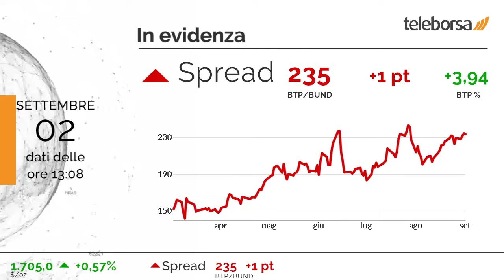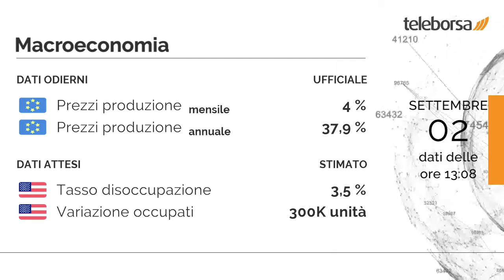1 minuto in Borsa 2 settembre 2022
Bilancio positivo per i mercati finanziari del Vecchio Continente, che si muovono sulla stessa onda rialzista.

In cima alla classifica dei titoli più importanti di Milano, troviamo Exor (+3,49%). I più forti ribassi si verificano su Hera, che continua la seduta con -1,40%.

Sulla parità lo spread, che rimane a quota +235 punti, con il rendimento del BTP decennale che si posiziona al 3,94%.

Tra gli appuntamenti macroeconomici rilevanti, in Unione Europea annunciati i Prezzi alla Produzione su base mensile, pari a 4%. Su base annuale, lo stesso dato si attesta su 37,9%. Si attende questo pomeriggio dagli Stati Uniti la diffusione del Tasso di Disoccupazione e della Variazione occupati.

Attesa una partenza negativa per la Borsa di New York. In particolare, il future sull'S&P 500 si muove in ribasso, in sintonia con il future sul Nasdaq 100 che scambia a 12.254,25 punti.

Sui social